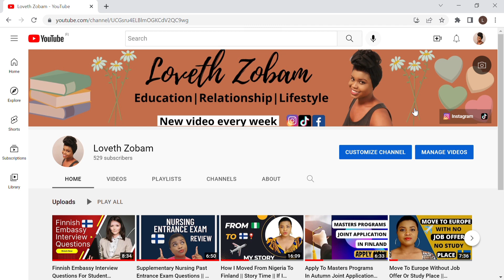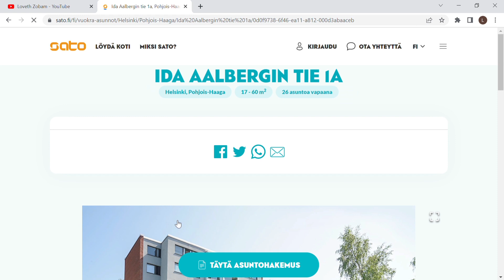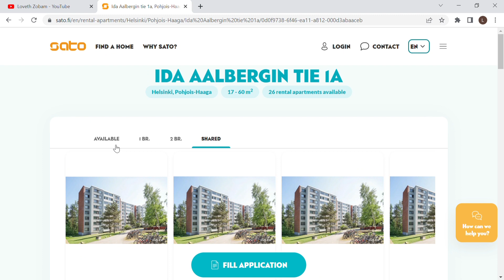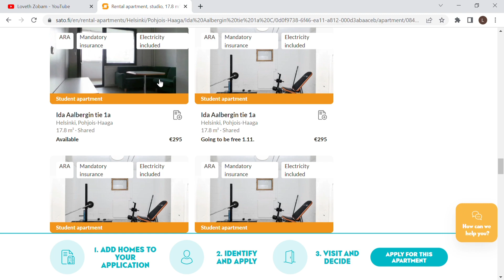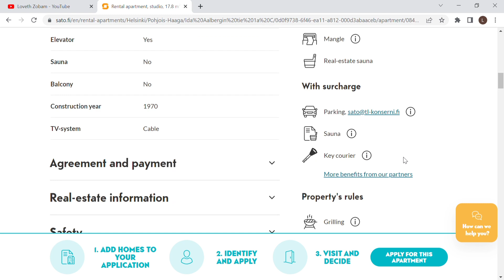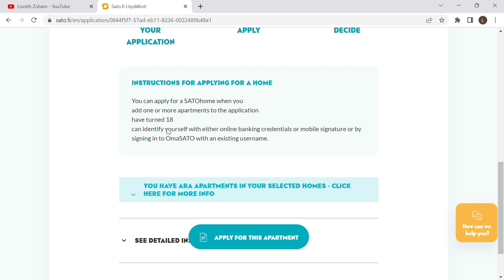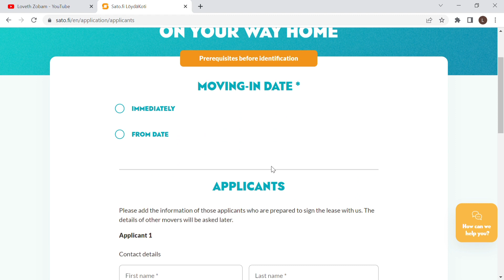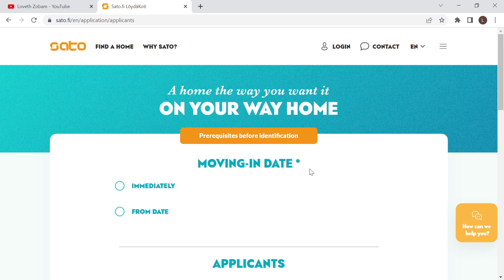Student Apartment in Helsinki that Every Student In Finland Can Apply For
Hi guys, here is the link to the website shared in this video. You can apply through the link👇🏽